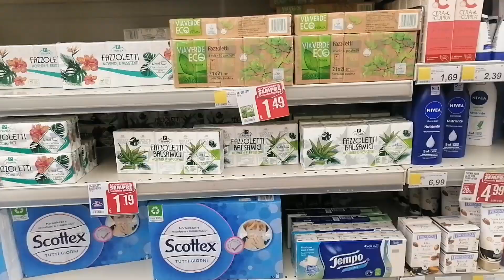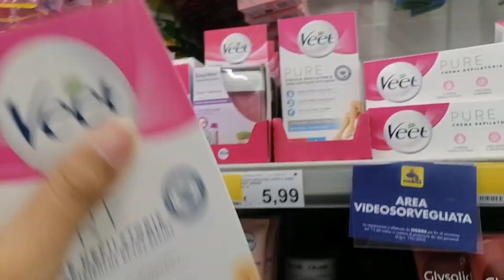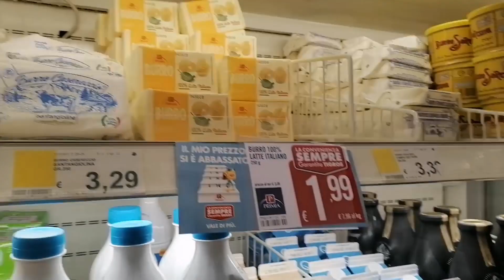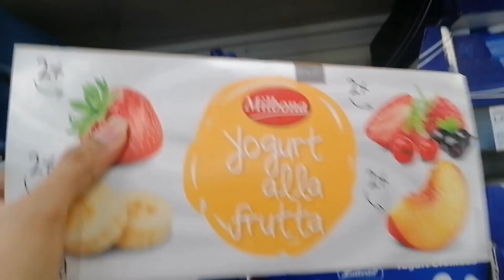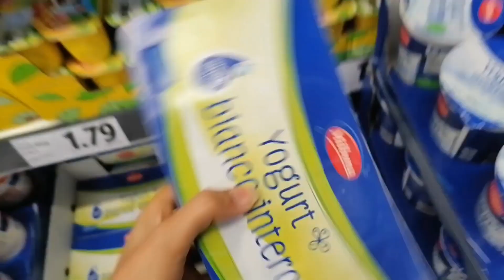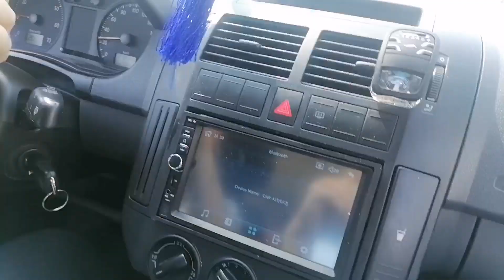Grocery Shopping Vlog || Italian Supermarket || Grocery Shopping In Italy 🇮🇹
Grocery Shopping Vlog || Grocery Shopping In Italy🇮🇹 || Italian Supermarket

Hello everyone!!!
In this video come for shopping with me.
Today we went to 2 different supermarket.
*Italian Supermarket
*Grocery shopping
*New Vlog
*Grocery Vlog